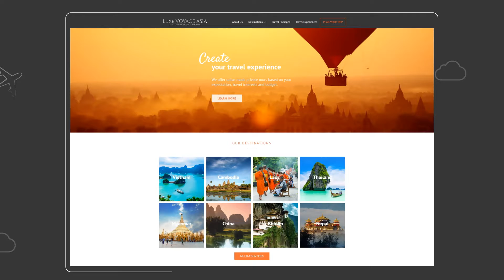High quality example 2